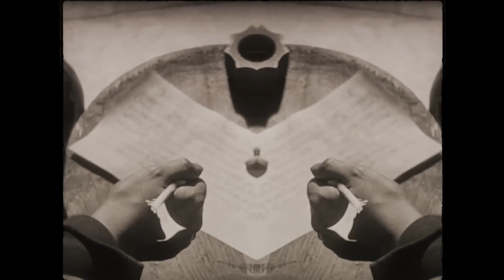Soundwalk Collective with Patti Smith - Ivry (Official Video)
Soundwalk Collective with Patti Smith
IVRY from the album The Peyote Dance in stores May 31, 2019
Directed by Stephan Crasneanscki
Produced by Soundwalk Collective for Bella Union
Editing and visual collage: Jenn Ruff

Featuring original footage by Stephan Crasneanscki, Lelio Moehr and Sylvie Marchand.

Lyrics by Patti Smith, copyright / © (2019) (Patti Smith)
All music produced by Soundwalk Collective in Mexico City and NYC in collaboration with Leonardo Heiblum and Nicolas Becker with original instruments from the Rarámuri Indians of the Sierra Tarahumara, Mexico

Voice: Patti Smith
Traditional Guitars: Joel Cruz Castellanos
Traditional Drums, Chapareke Snare, Chihuahua Bells: Leonardo Heiblum Foley: Nicolas Becker
Recorded at Audioflot Studios in Mexico City and Hobo Sound in New Jersey
Post Production at Electric Lady Studios in New York
Mix and Additional Production by Russell Elevado at Electric Garden in New York
Mastering by Noel Summerville, London

Patti Smith appears courtesy of Columbia Records, a division of Sony Music Entertainment